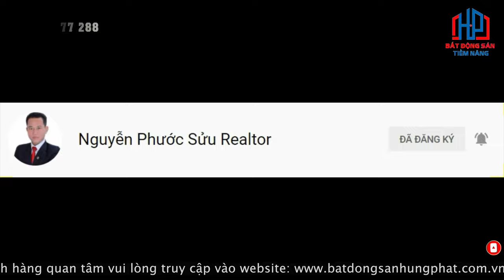Bán Biệt Thự Phú Mỹ Hưng Quận 7, 16x16m Giá 90 tỷ | Phước Sửu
1. Quy hoạch theo tiêu chuẩn Mỹ

✔ Xem thêm nhiều dự án đầu tư nổi bật tại đây :
Trân trọng!